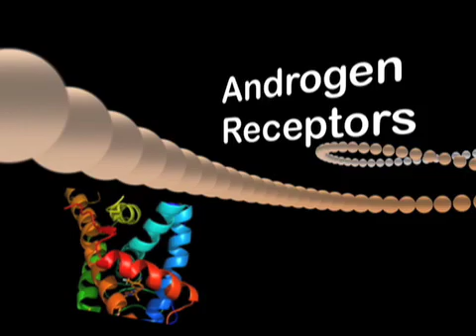Androgen Receptors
Information about prostate cancer and androgen receptors.